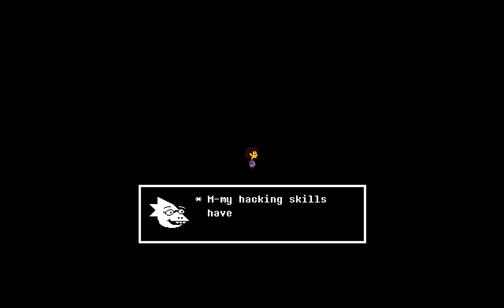Undertale - First Run (Part 3)